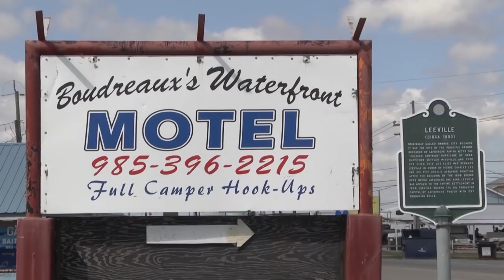Episode 1542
Join Capt.  Bob as he fishes transitioning Specks in Deep Bayou. Filmed in Leeville La. located in Lafourche Parish in Southeast Louisiana Cajun Country.